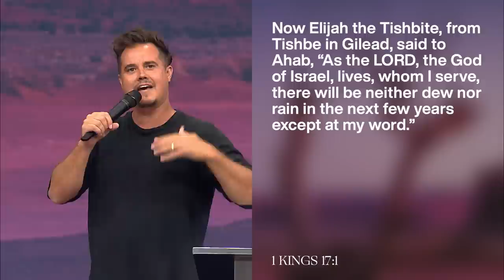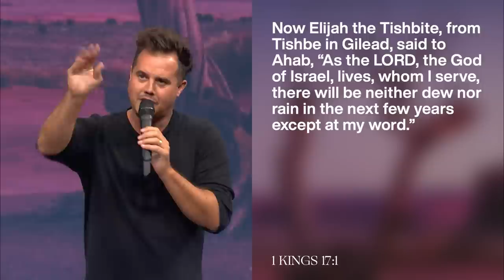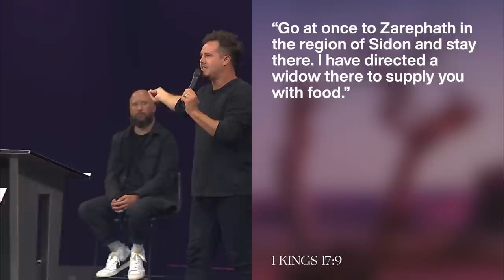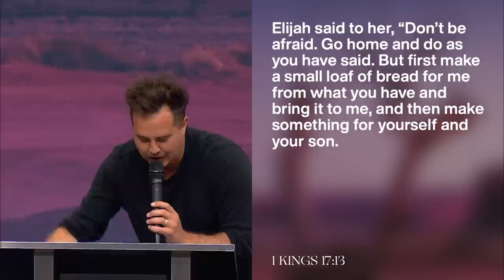THE UNCANNY PROVISION OF GOD | PAUL DAUGHERTY & RYAN HORTON WORSHIP | PROPHETS PT 1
This past weekend was powerful and exciting as we launched our fall groups. Pastor Paul also introduced a new series, Prophets, and shared the story of Elijah and The Uncanny Provision of Godin his life.

Through this message, we learn that because of Elijah’s boldness and obedience, the Lord provided for him in times of drought and adversity. His story teaches us valuable lessons, including the importance of divine timing, recognizing God's unconventional methods, the power of obedience, and the transformative power of proclaiming the name of Jesus.

In a world filled with uncertainty and challenges, stories of divine provision and unexpected blessings are a source of inspiration and faith.

May we all be inspired by Elijah's story and experience the uncanny provision of God in our lives, trusting that He works in ways we may not always understand but are always for our good.